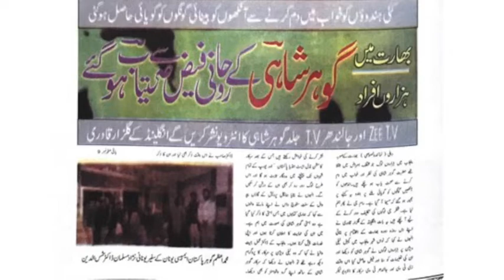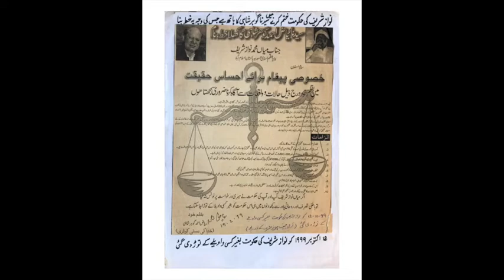Sarkar Gohar Shahi Kon Hain? || Who Is Gohar Shahi?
Gohar Shahi Kon Hain? || The Real Story of Gohar Shahi
The complete detailed introduction and facts about Sarkar Gohar Shahi.